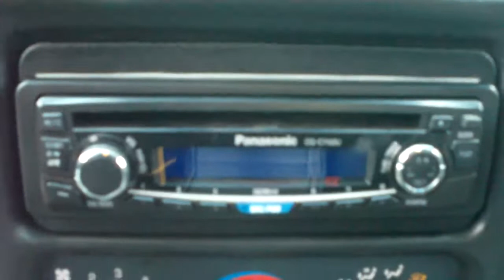1997 Grand Prix gt with 98 GTP motor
Bought this about a week ago and it's pretty cool considering I was just driving in a f350 dually for a few years.